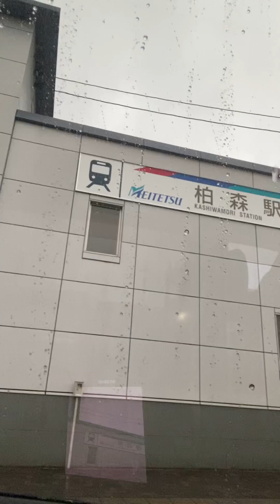2024年5月7日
『消滅可能性自治体』が話題になっている。2050年までに日本地図から消滅する可能性のある自治体である。愛知県 では、津島市、新城市、岐阜県 では、美濃市、瑞浪市、恵那市、山県市、飛騨市、郡上市、下呂市、海津市 などがある。
江南市も安心はできない。人口は着実に減っていき、県内での財政力指数も下から数えて何番目である。これが事実なので何とかしたいと頑張っています。

令和6年(2024)5月7日(火)
ココナッツ の日
06:00 柏森駅 で
09:00 江南市役所 で
18:00

皆さま、ココナッツどんなふうに食していますか？
私はミルクが大好きです！

中日ドラゴンズ、上昇気流に乗ったなも。
これで今年は優勝だわ！